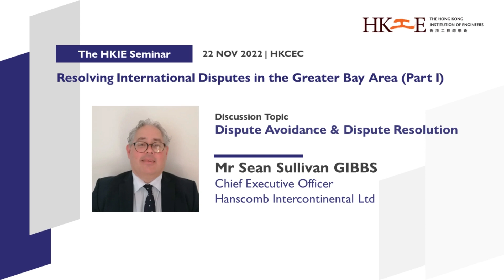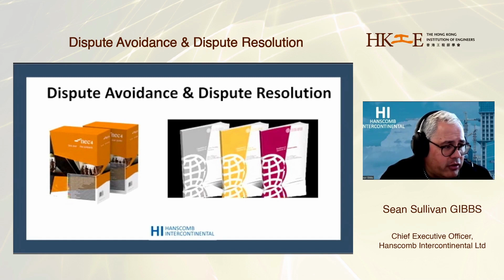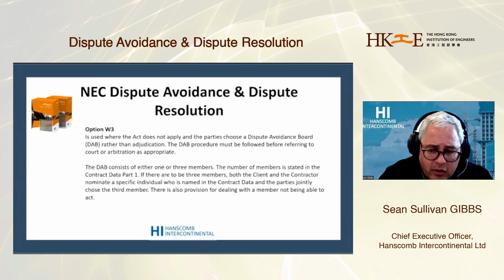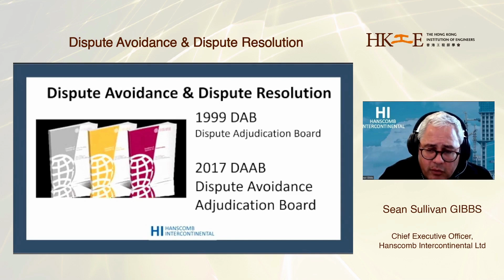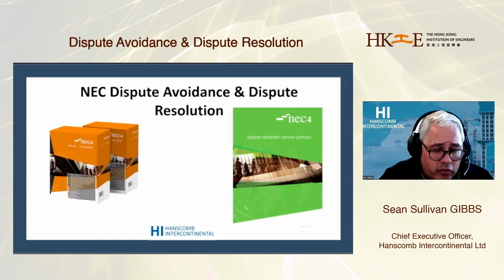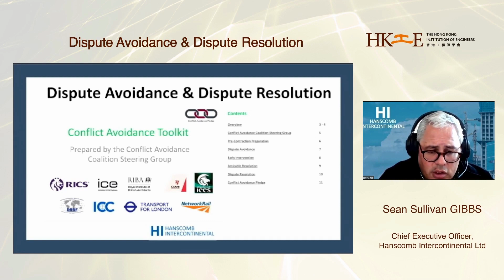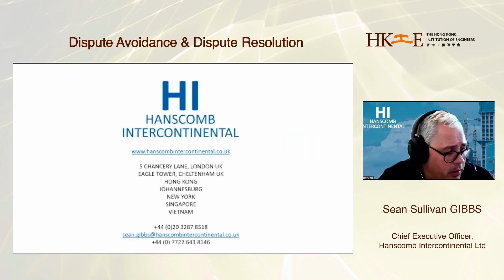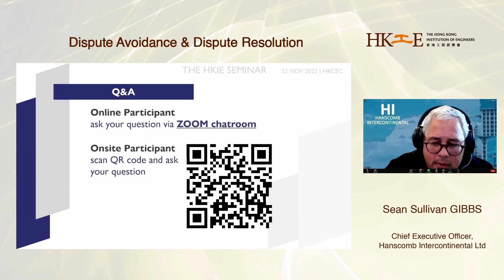Dispute Avoidance & Dispute Resolution | Sean GIBBS